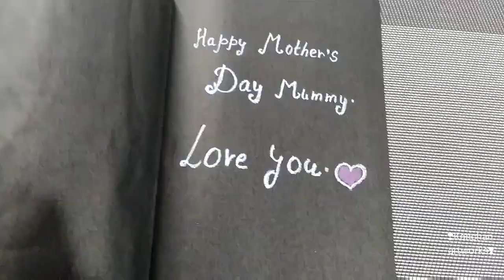Easy Sunflower painting for beginners🌻/ acrylic painting/ Mother's day card/ how to make DIY cards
Hello everyone,
In this video I'm making a Mother's day card with a sunflower painting for beginners🌻. I hope you will like this video.

Acrylic colours- Fevicryl Acrylic colors, Sunflower Kit, 10 shades

Camlin Kokuyo Fabrica Acrylic Ultra Color, 15ml, 10 Shades

Round brushes-  0, 1 and 9
Faber-Castell Tri-Grip Brush - Round, Pack of 7 (Assorted)

Liquid glitter tube(silver)- Camlin Kokuyo Sparkle Color - 5ml Each, 6 Shades